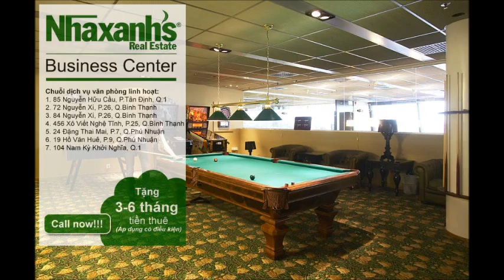Văn phòng cho thuê tại khu vực đường Ung Văn Khiêm, Q.Bình Thạnh, Tp.HCM